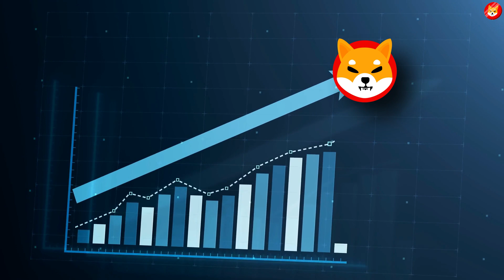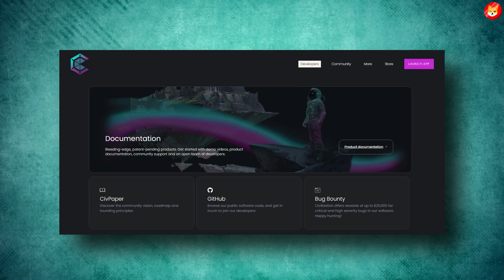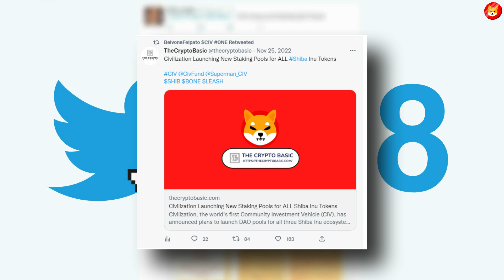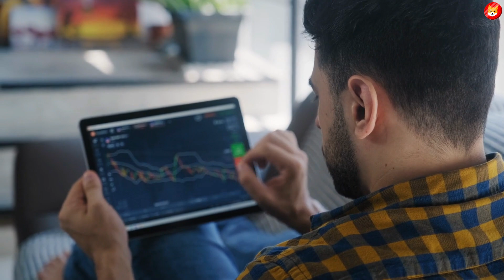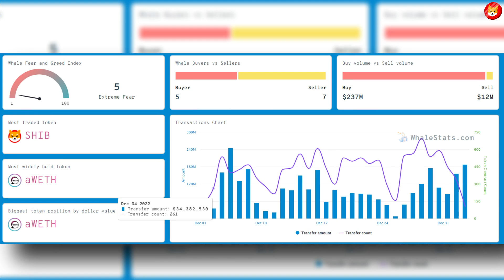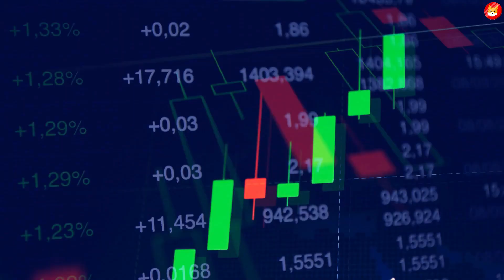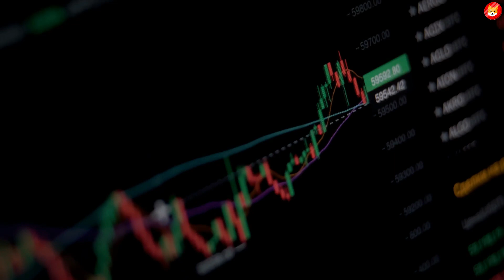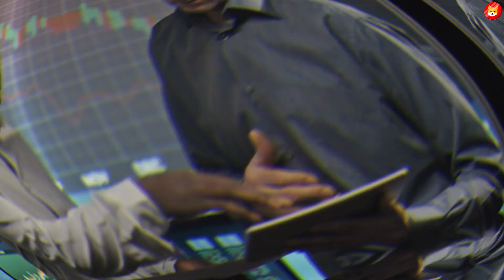WHAT AMAZON JUST DID WITH SHIBA INU TO HELP IT REACH $1 THIS YEAR!!! - Shiba Inu Coin News Today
3. SHIBARMY: THIS IS HOW YOU CAN TURN $1 SHIB IN $32 MILLION!! - EXPLAINED - SHIB NEWS ||